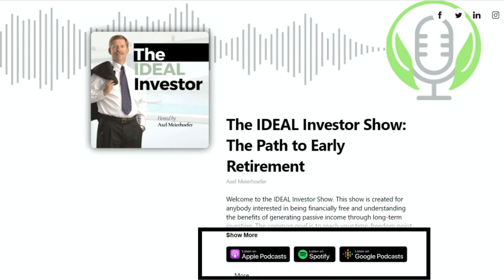Tips for sophisticated house hacking with Michael Dominguez | IDEAL Investor Show ep.24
In this episode, Michael and Axel talk about how they can be sophisticated house hackers in different real estate investing strategies (flipping, turnkey, out-of-state, etc.)

Download this episode for free to your favorite podcast platform?

🔥 With Powerhouse speaker, Michael has been named:
- Investor Realtor of the Year by the Real Estate Investment Network (REIN) twice
- Canadian Real Estate Magazine Investor Realtor of the Year
- a RE/MAX Jazz Mentorship Award.

As an investor realtor, Michael discovered a real passion for helping others build their wealth so they can experience the choices and financial freedom they desire. He has been fortunate to teach others to follow that path to success.

✅ Learn more about the Ideal Wealth Grower community and find resources to build your portfolio

Start taking action right NOW!
🔥 Goal-setting the right way! This is the second (and most important) step to finish what you've started.
🔥 Hesitant to make the first step towards real estate investing? Axel learned the hard way- but you DON’T have to start that way.

🔴 More on LinkedIn? See you there